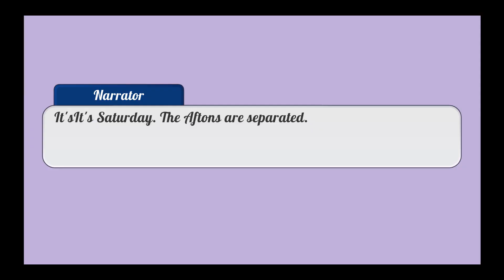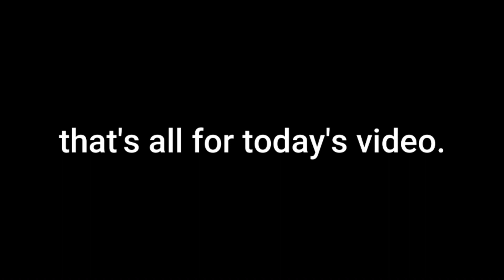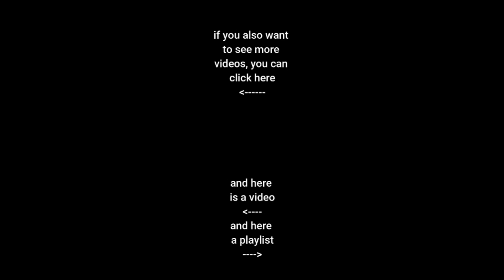Aftons meet William's family || REMAKE || Episode 15 || {Gacha Club} || By S T E L L A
When Error briefely takes control of Stella's control room, she manages to bring William's parents at Michael's house. Lies are told, long-forgotten secrets revealed and a burning desire apparently goes in the family. Immortality. Will the members of the Afton family manage to keep their secret by fooling William's parents that they are still in 1992, or will they fail?